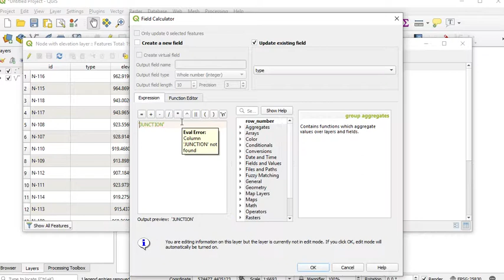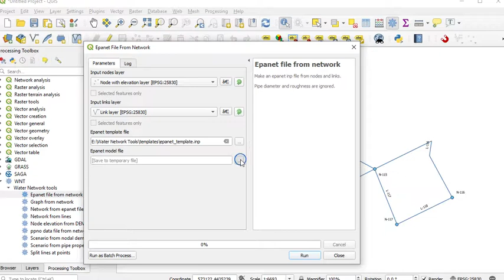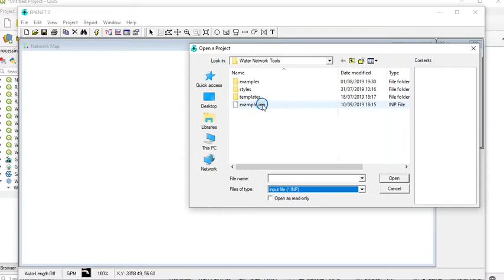4 Epanet model from network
Make an epanet inp file from nodes and links.
Warning: Pipe diameter and roughness are ignored.